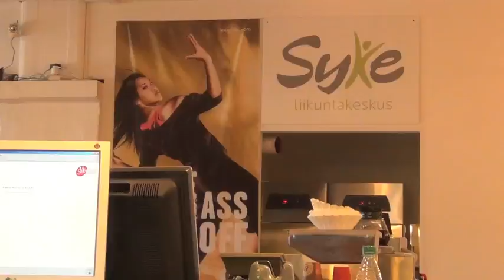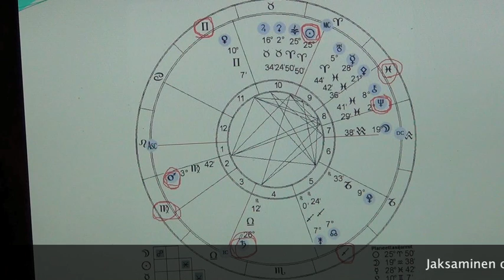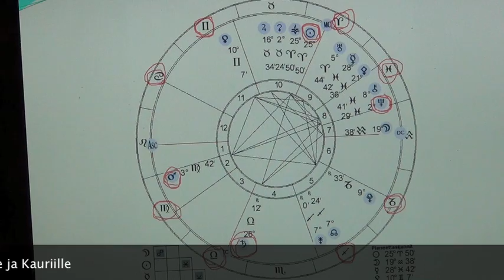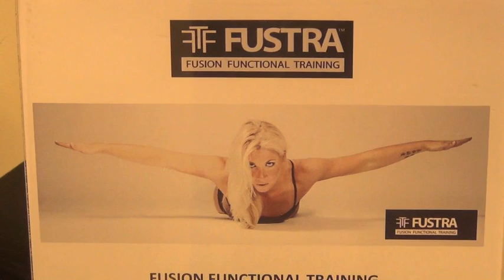Planeetta Uutiset huhtikuu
Huh huh huhtikuu ja vähän Fustraa